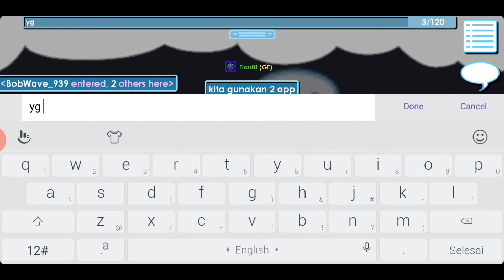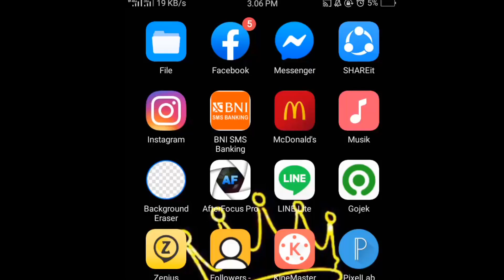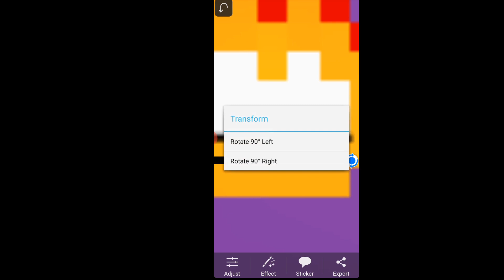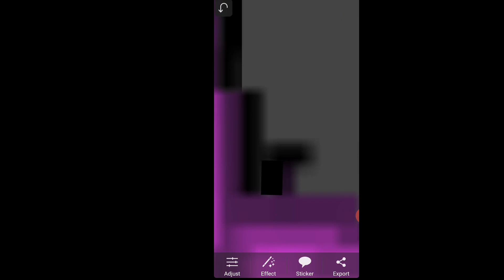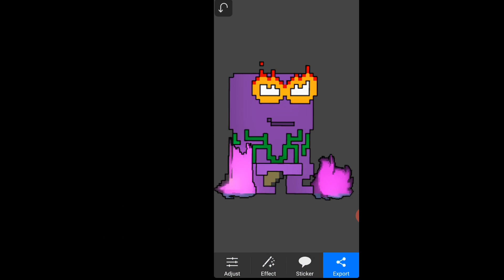[GROWTOPIA VECTOR SERVER] SMOOTH VERSION GUYS?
IT DOESNT REALLY VECTOR ART METHODE
BUT, I THINK IT LIKE A VECTOR, COMIC, ITS INFINITE DESIGN.
APP RECOMMENDED TO USE :
1. BACKGROUND ERASER
2. INFINITE DESIGN/AUTODESK SKETCHBOOK, BUT I USE PICSAY PRO
WANT TO JOIN?
2. LIKE N COMMENT WORLD AND GROWID
3. SHARE TO YOUR FRIEND TOO